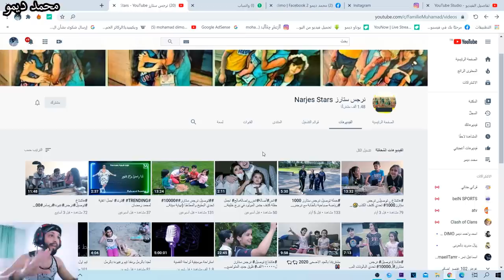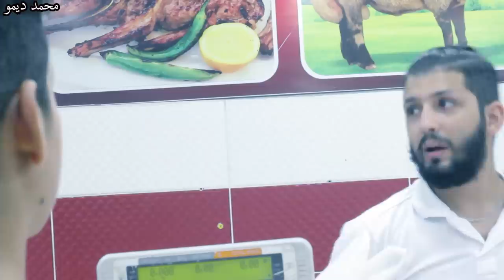ظلم هذا الطفل واتهمه بالسارق وعندما عاد الطفل احضر معه شيء لايصدق ||سوئ الظن؟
رابط قناة البنت فوتو وعطوني رئيكم فيها